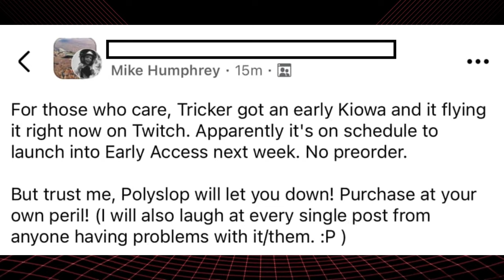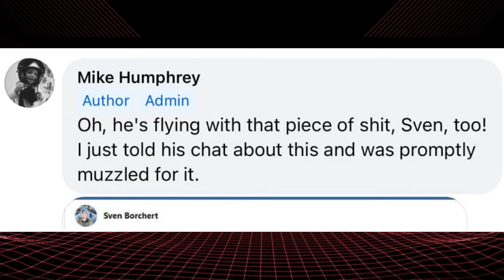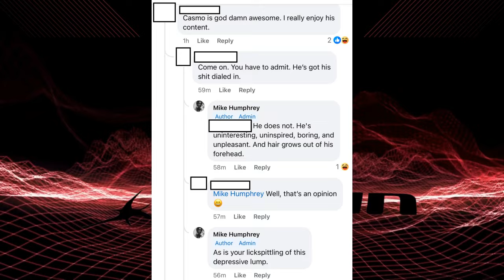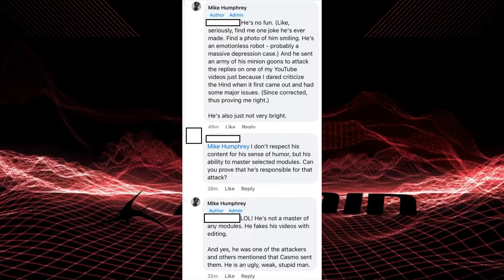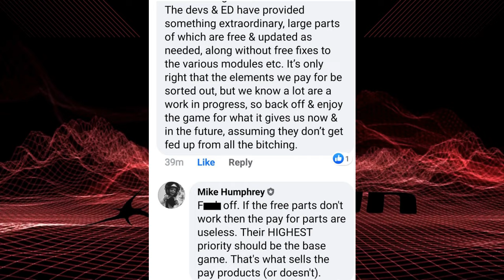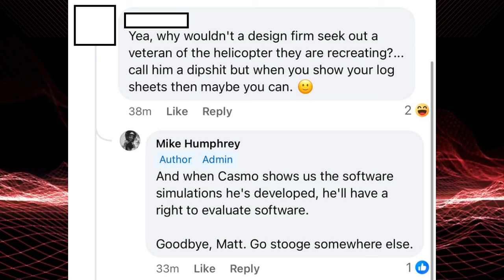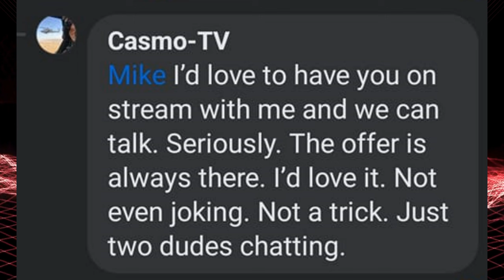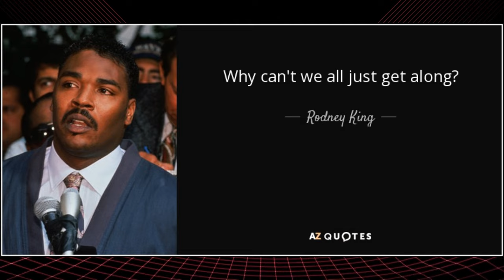DCS Toxicity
Firstly, I apologize for the length, there's a lot I cover here, but this is important to me- today I address the toxicity in the DCS community in a hope to help mitigate it... Enjoy, and please, I welcome any engagement, just as long as it's respectful.